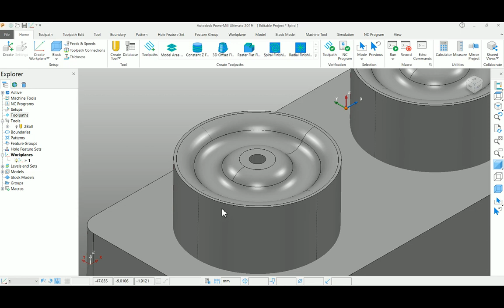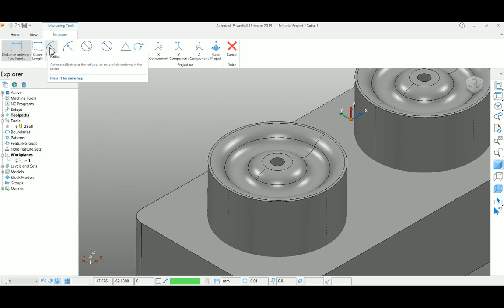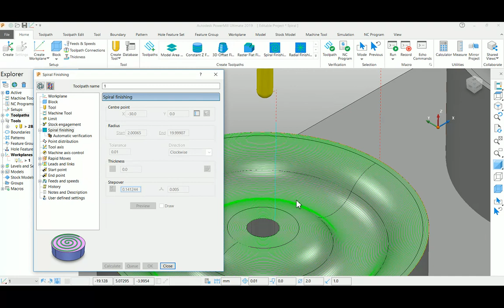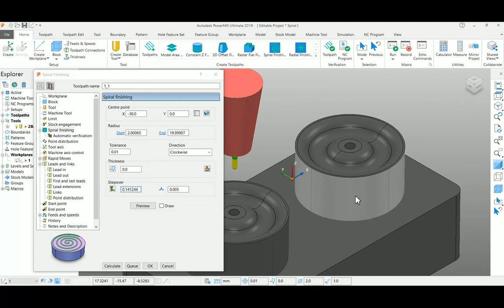Autodesk PowerMill - Spiral Finishing - Tutorial 33 - Tamil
Learn how to create a Spiral Finishing Toolpath and its options.